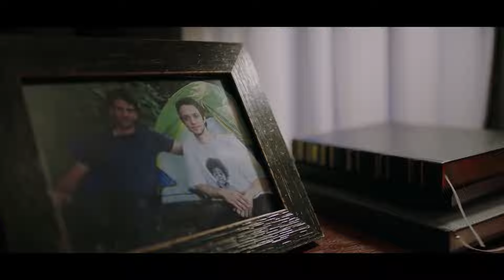Yargı Dizisi Uyarlama Kore Versiyonu Karakter Karşılaştırması - Yargı 5. bölüm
Yargı Dizisi Uyarlama Kore Versiyonu Karakter Karşılaştırması, yargı hangi diziden uyarlama ,
yargı 5 bölüm full izle, Yargı 5. bölüm, Yargı 6. Bölüm Fragman, yargı 5. bölüm izle, yargı 5 bolum izle,
yargı 5.bölüm ful izle, yargı 6. bölüm 1 fragmanı, yargı dizisi fragman, yargı 6. bölüm fragman,
yargı 6. bölüm